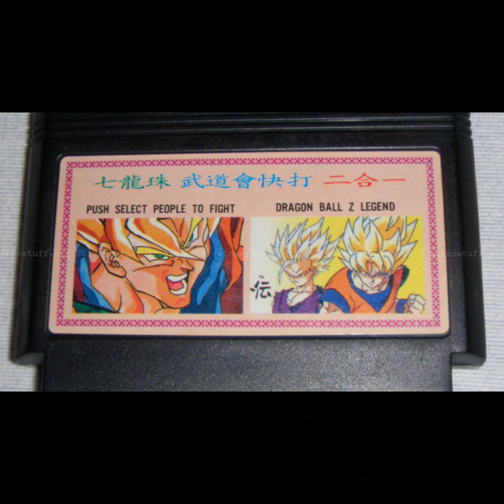Cursed Images [#76] (Bootleg Famicon Game Covers Edition)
don't play them or you'll be their next bootleg game starring you